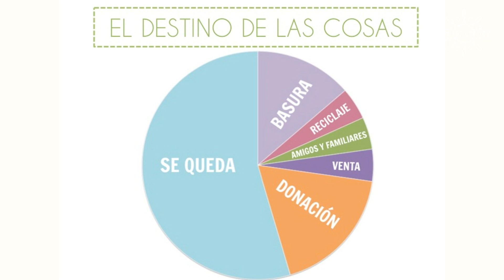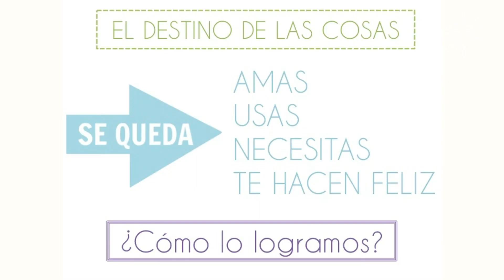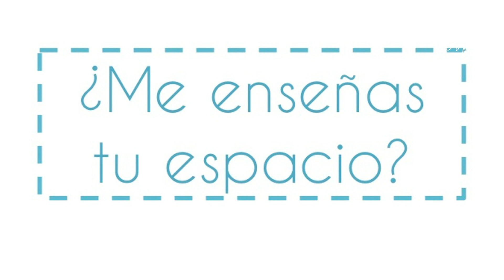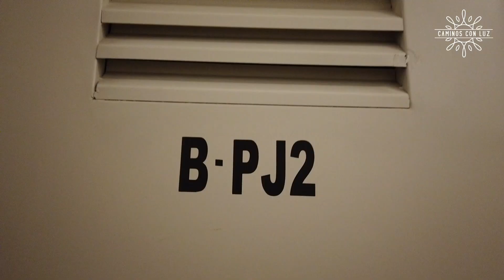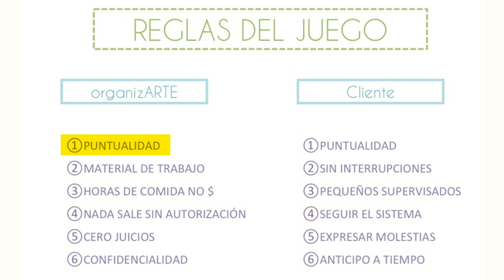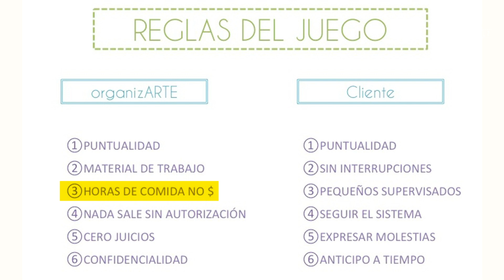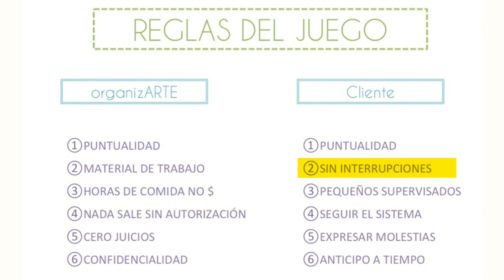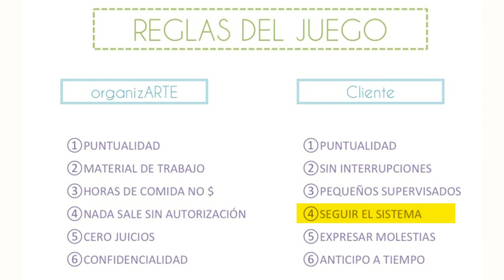Pon orden en tu caos | Caminos con Luz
"Organizarte es transformarte"

Claudia Torre

FB: Organizarte del caos al orden